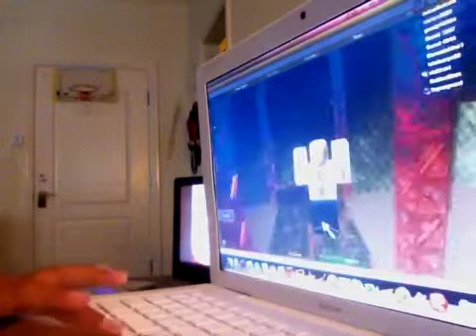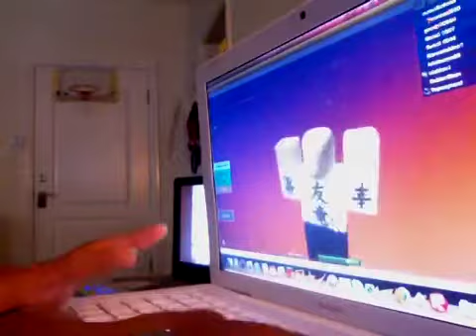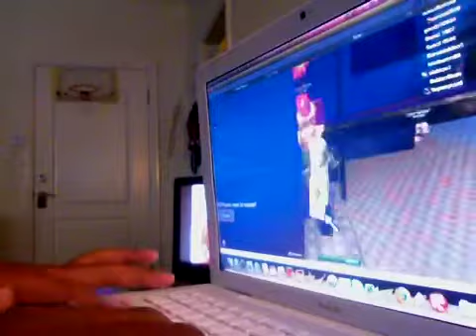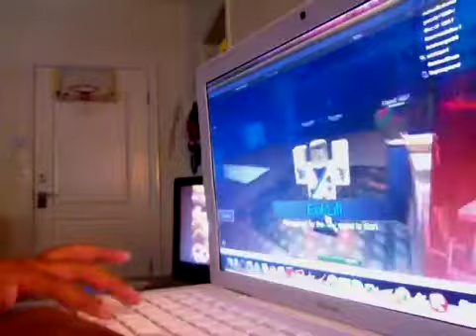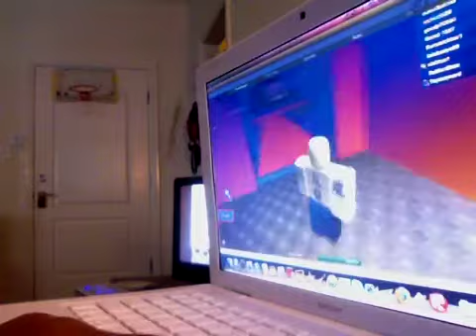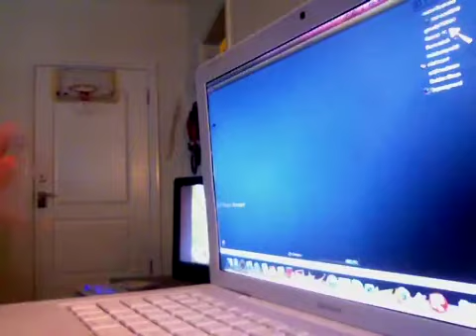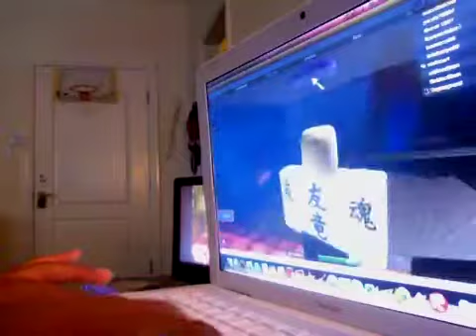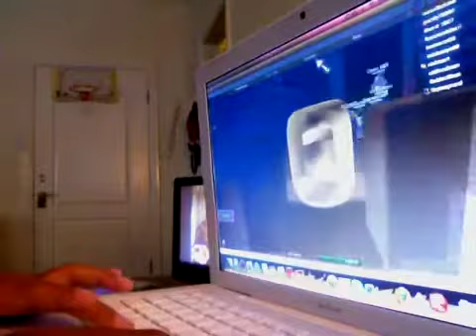p1 of. of flood escape 3